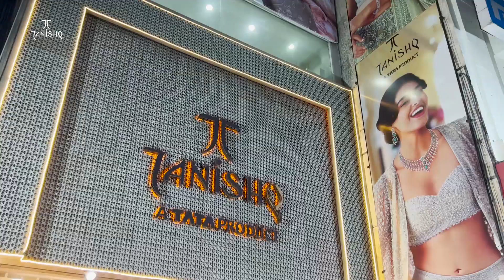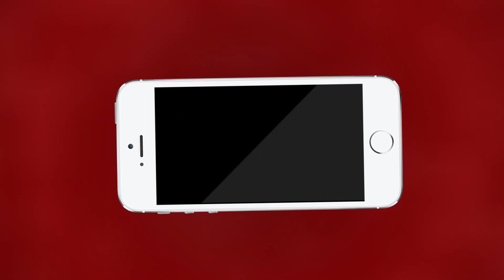Ajmer घर-घर चाबी बनाने वाले चोर ने धोखाधड़ी कर लॉकर से 9 तोला सोना किया चोरी | MTTV INDIA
घर-घर चाबी बनाने वाले चोर ने धोखाधड़ी कर लॉकर से 9 तोला सोना किया चोरी
आशागंज झूलेलाल चौक की घटना
पीड़िता परमानंद आसानी ने क्लॉक टावर थाने में करवाया मुकदमा दर्ज
दिनदहाड़े हुई घटना के बाद में परिवार को लगा सदमा